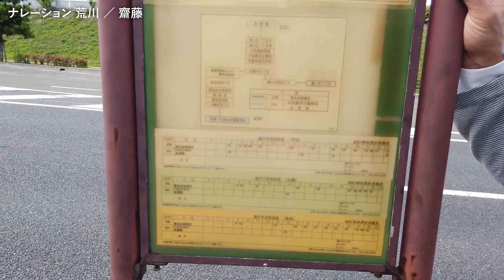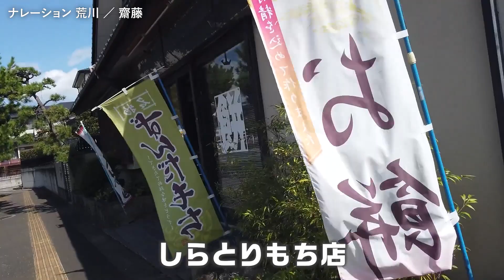【販売終了】≪副音声ver≫現役お父さんも納得！親子が喜ぶ暮らし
※こちらの物件は販売終了しました※
副音声では、物件完成までのエピソードなどをお楽しみください。
仙台市宮城野区鶴ケ谷8丁目新築住宅の周辺をおじさんぽしてみた！

いちばん大事なのは、
住んでいる人が幸せかどうか。ただそれだけです。
◆「ユニテハウス 」3000棟の実績から
選りすぐりをパッケージ化。
みんなにフィットする、コスパ最強の家